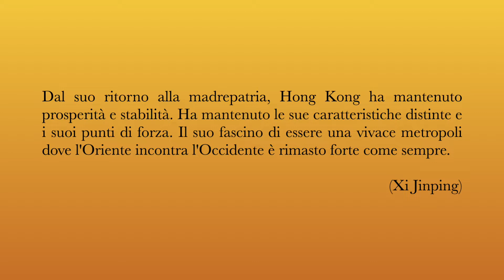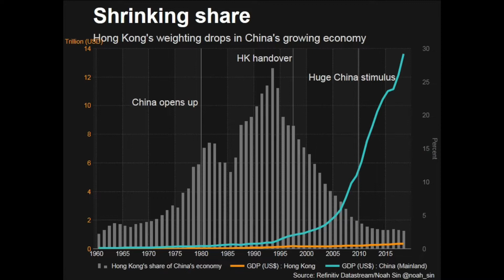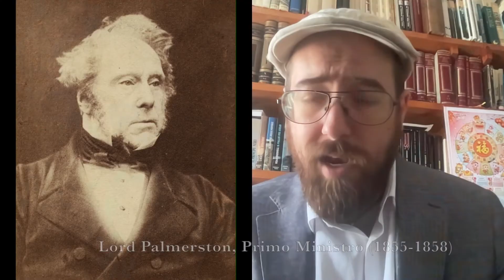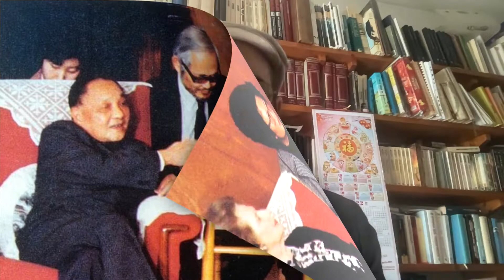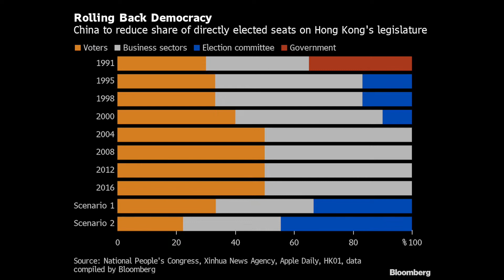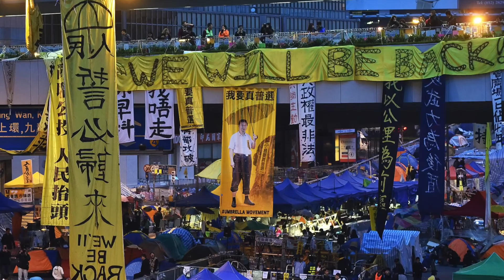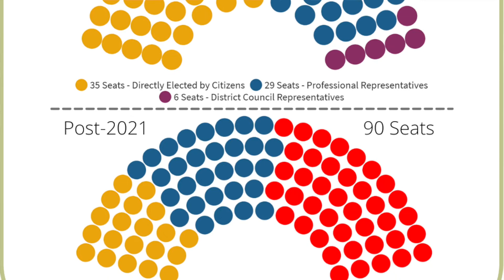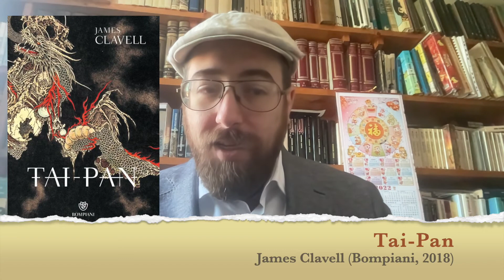Hong Kong: la Perla dell'Oriente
00:00 Introduzione
03:27 Le Guerre dell'Oppio
08:31 Hong Kong nel Novecento
18:01 L'Accordo Sino-Britannico
23:44 Una Cina, due sistemi
30:45 Conclusione
33:25 Bibliografia

Intro: “Glory to Hong Kong” (Thomas dgx yhl, 2019), inno dei manifestanti pro-democrazia.

La città stato di Hong Kong è stata recentemente al centro dell'attenzione mondiale, a causa delle proteste del 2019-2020, in cui i manifestanti sono scesi in piazza per difendere le loro tradizionali autonomie e per chiedere il suffragio universale, in opposizione al tentativo della Repubblica Popolare Cinese di mantenere il pieno controllo politico su questa Regione Amministrativa Speciale, che ha un ruolo cruciale per l'interscambio commerciale e finanziario tra la Cina e il resto del mondo.

In 150 anni di colonialismo britannico, parte della popolazione di Hong Kong, che pure è di etnia han e di lingua cantonese, ha sviluppato un'identità etnoculturale distinta rispetto a quella cinese e legata alle libertà civili ed economiche di cui ha goduto, rispetto ai regimi che si sono succeduti nel frattempo sulla Cina continentale. Questo sentimento localista, negli ultimi decenni, è sfociato in un movimento liberaldemocratico e indipendentista, che vorrebbe liberarsi dal governo di Beijing.

Da parte cinese, al di là dell'intenzione di tutelare le specificità economiche di Hong Kong, non si può transigere sulla sua appartenenza alla RPC (Una Cina, Due Sistemi). Anche perché la città stato, conquistata dai Britannici a seguito delle infami Guerre dell'Oppio, rappresenta in modo particolare quello che la storiografia cinese chiama «Il secolo delle umiliazioni» (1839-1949), nel corso del quale le potenze straniere hanno aggredito e sfruttato la Cina – un ricordo che il sostegno occidentale ai democratici di Hong Kong contribuisce a mantenere vivo.